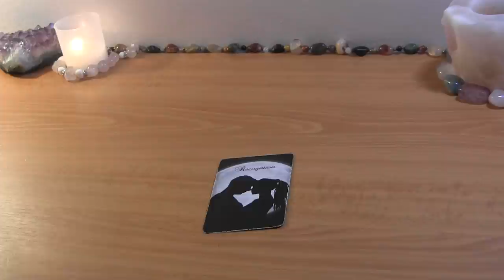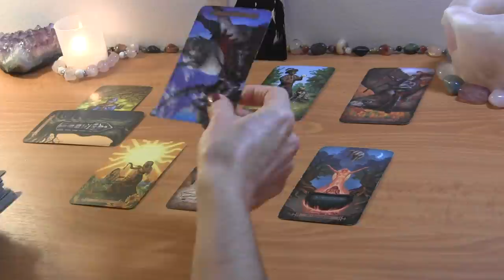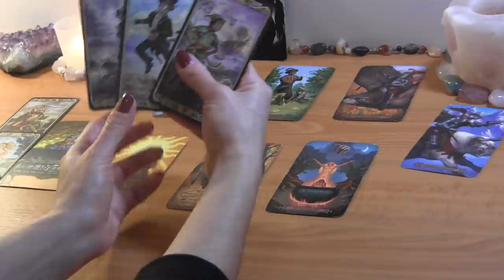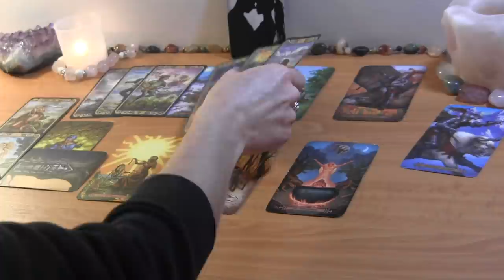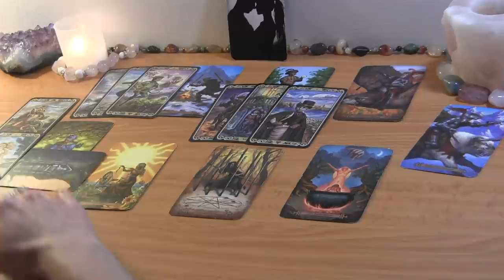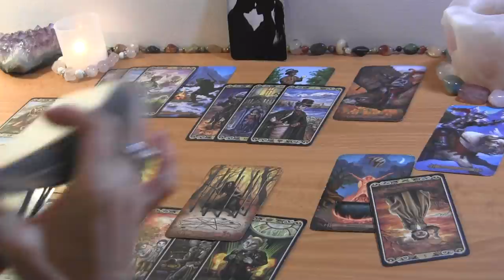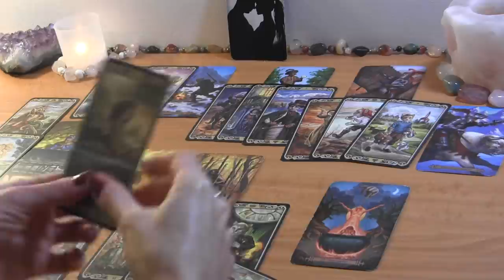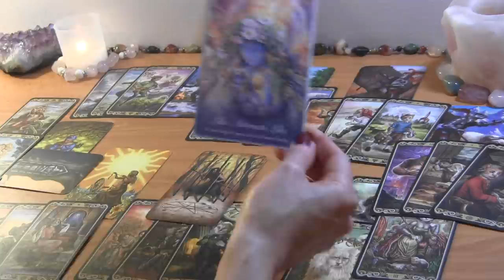AQUARIUS MID DECEMBER: They Took You For Granted~ You’re Waking Them Up! 🔮 Love Reading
AQUARIUS MID DECEMBER LOVE READING

PERSONAL TAROT READING OPTIONS:
1.  BASIC LOVE READING ~30min $50
2.  EXTENDED LOVE READING ~45min $65
3. MINI-READING ~20min $35

  1. Reading option
  2. Your and your partner's first names, FULL DOBs  and current countries (if known)
  3. Brief description of situation (including if there is a 3rd party element to look into)
  4. Recent photos optional